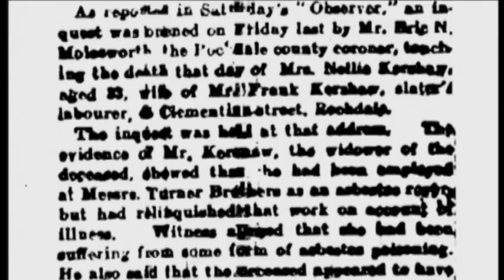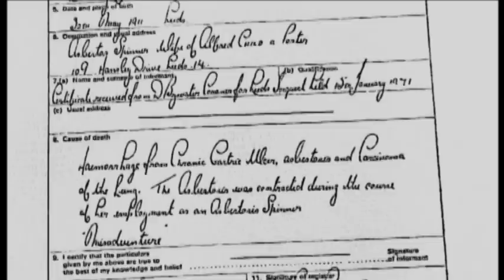The Evil Dust - the history of asbestos, an excerpt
100 years ago asbestos became known as a magic mineral and the use of millions of tons of asbestos created a very profitable industry. And for almost as long, the industry has known that asbestos is extremely dangerous to people.
The documentary is part of the international awarded series "Late Lessons from Early Warnings" which explores  how we have been able to respond to warnings about the hazards posed by some of the greatest technological innovations of the last century.
We have not always been that successful.
Directed and produced by Jakob Gottshau, Express TV Production
Photography: Michael Daugaard
Film Editing: Jesper Osmund
Narration: Brian Patterson
Year of Production: 2006